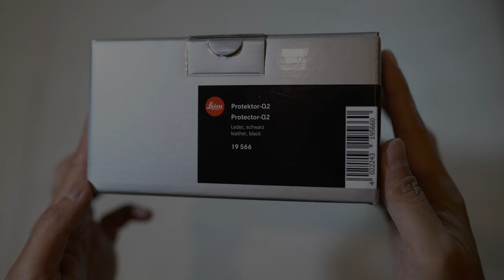Leica Q2 leather half case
Unboxing the Protector-Q2, official leather case for Leica Q2.